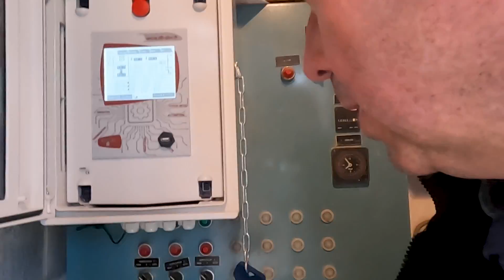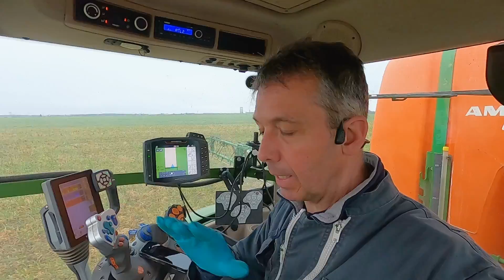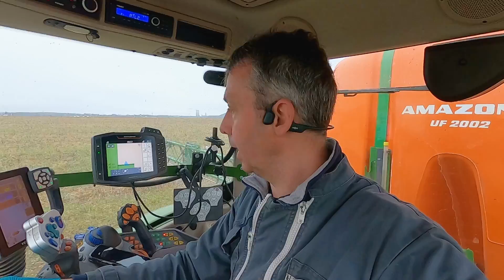Une semaine avec moi : poireaux, désherbage, conservation des patates, nouveau tracteur ?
Je vous prend avec moi pendant une semaine pour voir la récolte des poireaux, le désherbage, conservation des patates et petit tour à la CUMA. Sans oublier les résultats du nouveau tracteur.

⏰ HORODATAGE

00:00 - 00:50 : Intro
00:51 - 04:11 : Direction les pommes de terre
04:12 - 10:27 : Le triticale vu de près
10:28 - 12:04 : L'arrachage des poireaux par Emilien
12:05 - 14:15 : Retour sur le labour et quelques bricoles...
14:16 - 16:03 : Encore des patates
16:04 - 17:52 : Petit tour à la CUMA
17:53 - 19:32 : Traitement du couvert
19:33 - 20:20 : Un trou avec une histoire...
20:21 - 21:16 : Comment ça se passe à la CUMA, organisation du carnet
21:17 - 22:14 : La vinasse
22:15 - 22:54 : Le tri des poireaux
22:55 - 28:16 : Les résultats de la Battle de Tracteur !

Pour ceux qui ne me connaissent pas encore, moi c'est Thierry 😉
Je suis agriculteur dans le nord de la France et depuis 9 ans je suis aussi Youtubeur sous le pseudonyme Agriculteur d'Aujourd'hui.

A bientôt dans une nouvelle vidéo !! N'hésites pas à laisser un commentaire et un pouce bleu si ca ta plu et tu peux aussi m'envoyer un message sur les réseaux 😉